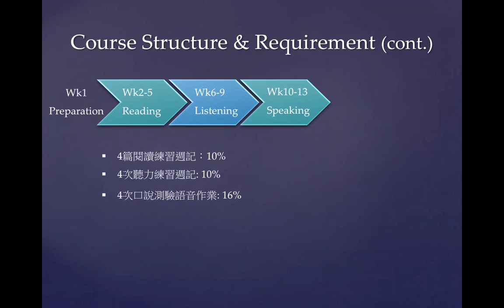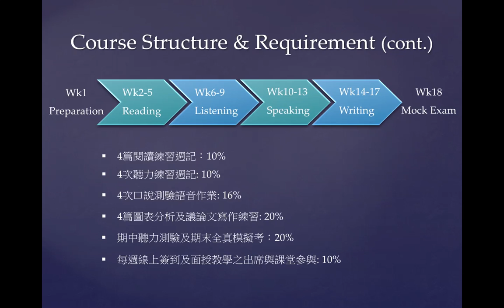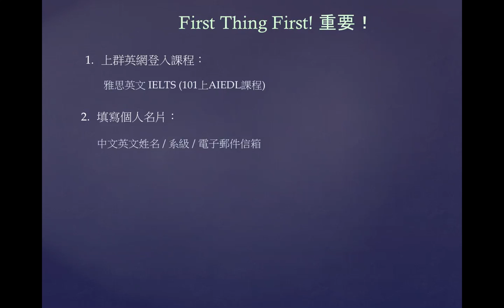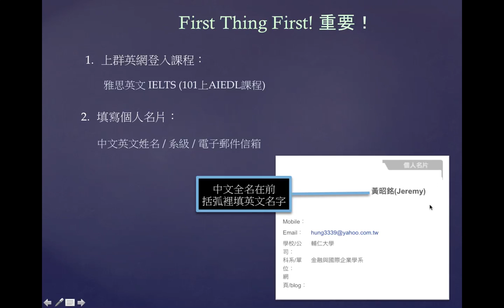AIEDL IELTS Course Orientation Part2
輔大101學年度第一學期AIEDL 雅思英文課程簡介與說明